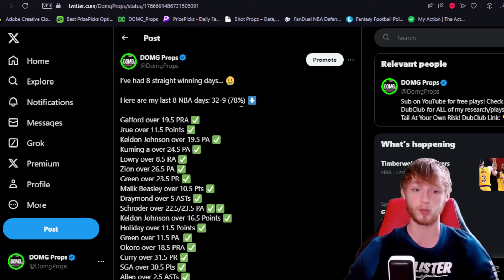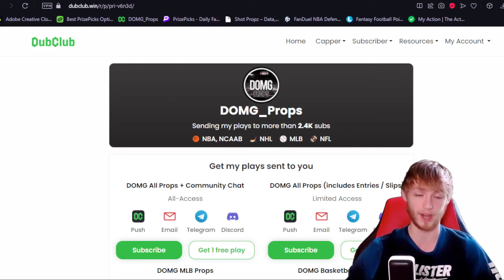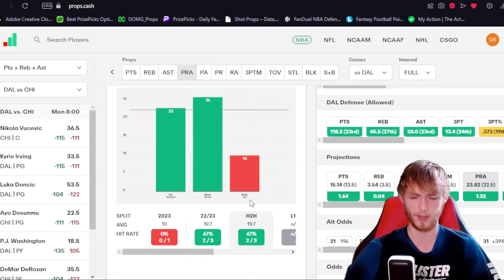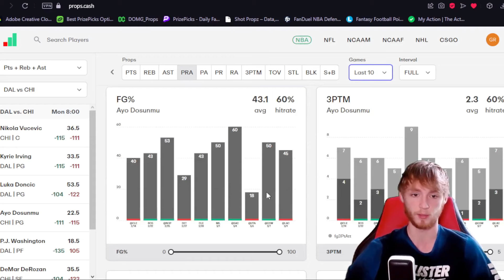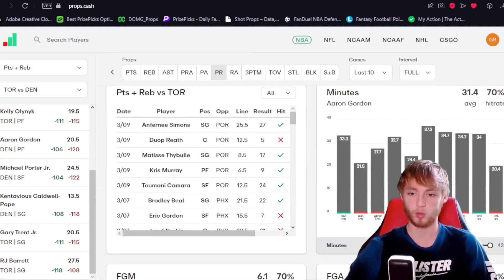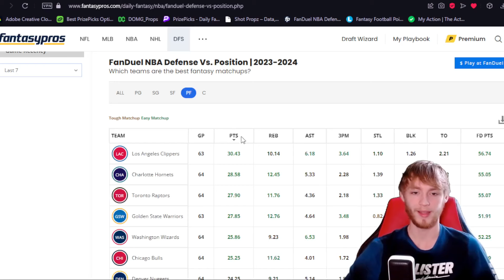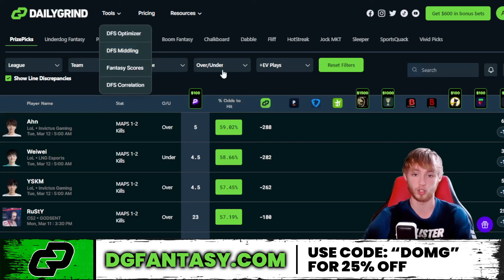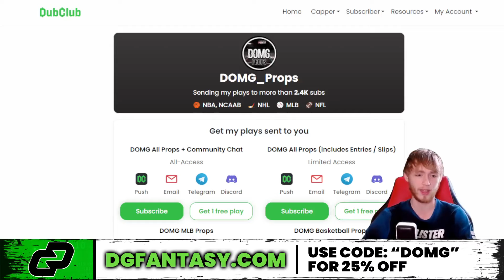8-1 RUN! BEST NBA PLAYS TODAY 🔥 |MONDAY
These are my best NBA bets, picks, plays, and parlays on Monday, March 11th. This video is for PrizePicks or Underdog Fantasy and also Sportsbooks like DraftKings or FanDuel. My favorite plays on prizepicks today included.

*Use code DOMG on Chalkboard and they can match your first deposit up to $100!* (Ex. $25 deposit = $50 total to play with)-

Socials!: 👇
FREE discord!